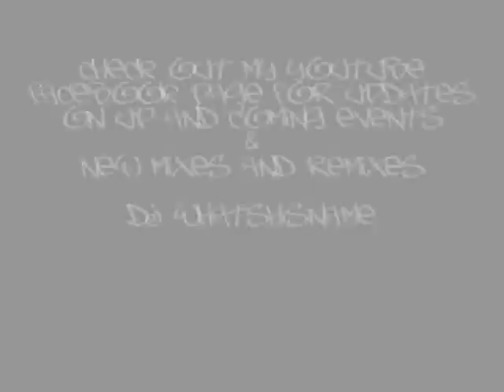dj whatshisname Hold my hand if thats what you want remix